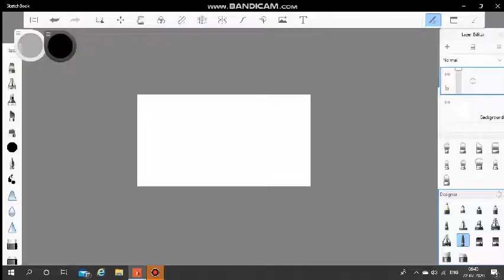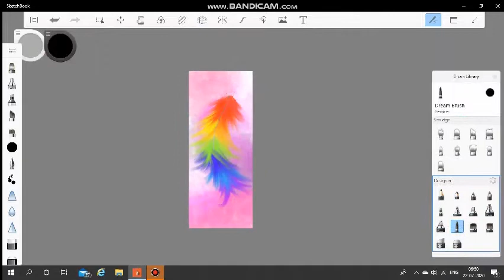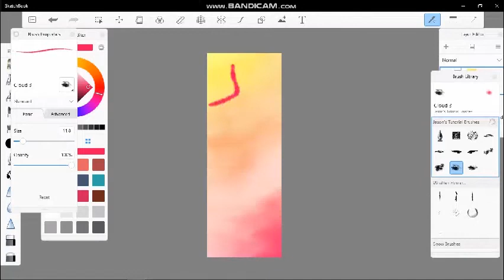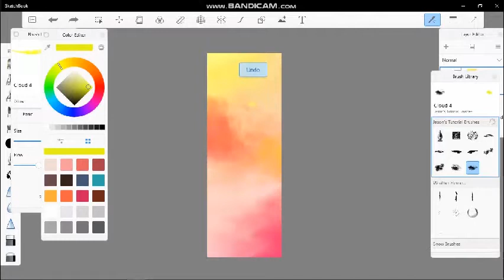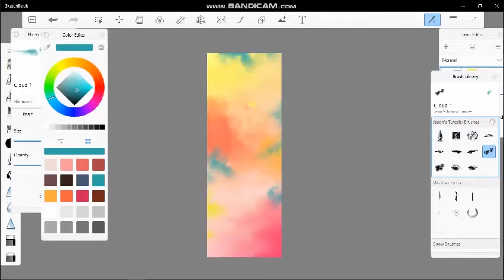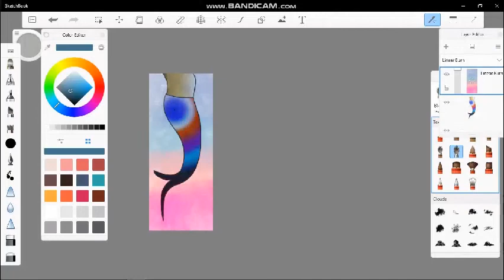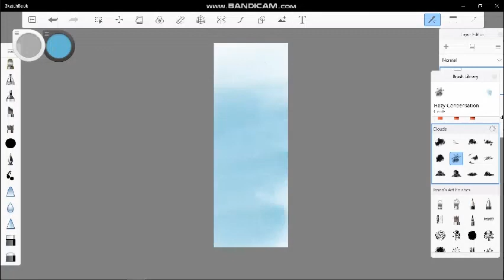How to Make a Bookmark.. | Day6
In this video i make different types of bookmarks using autodesk sketckbook.